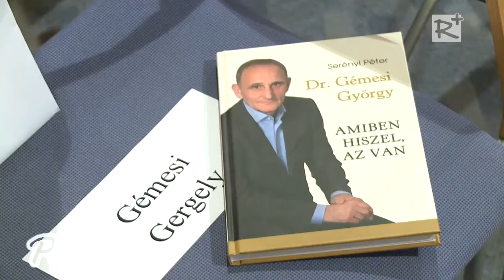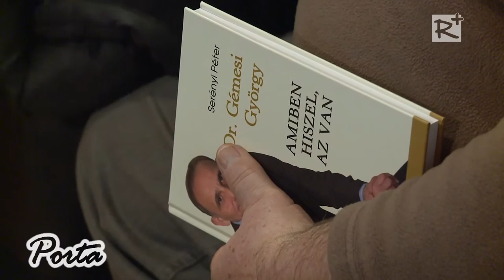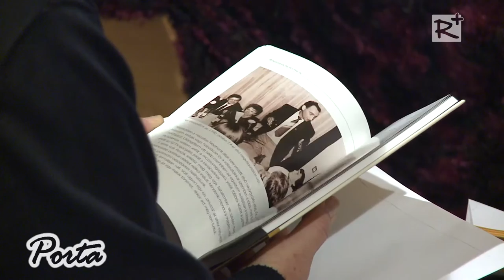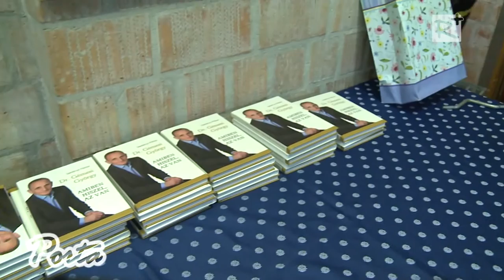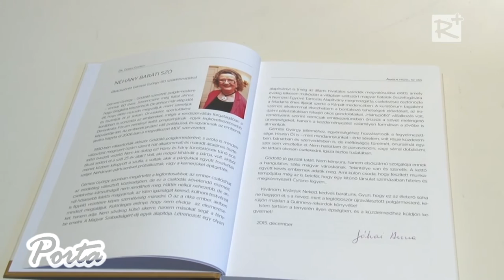„Amiben hiszel, az van” könyvbemutató Gödöllőn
2015. december-én a Gödöllői Városi Könyvtár és Információs Központ adott otthont a Dr. Gémesi György polgármesterről szóló könyv bemutató eseményének. A rendezvényen Radnóti László sportújságíró, egykori televíziós riporter beszélgetett a mű szerzőjével: Serényi Péter újságíróval és a polgármesterrel. A rendezvény után az író és Gémesi György dedikálták a kötetet a megjelent vendégek számára.

2015. december 19.